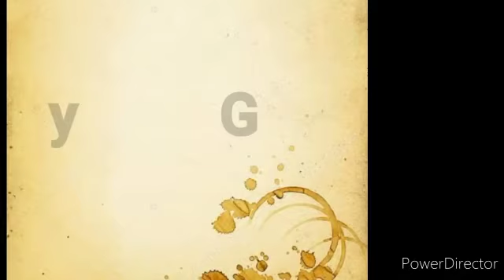9Kids | PG | Market & Drama Space |Story Telling | Week 38 | Session 2